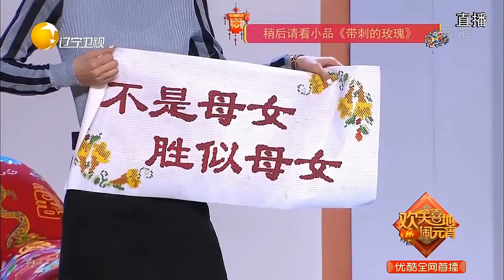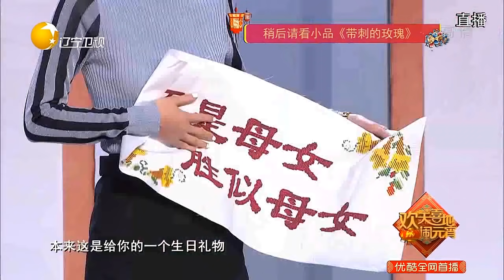小品《特殊任务》：硬汉老爸深情告白，却被蔡明无情打断